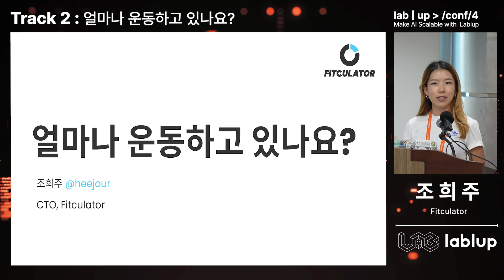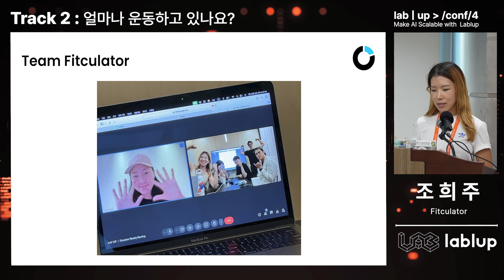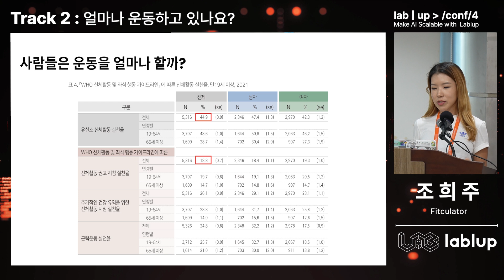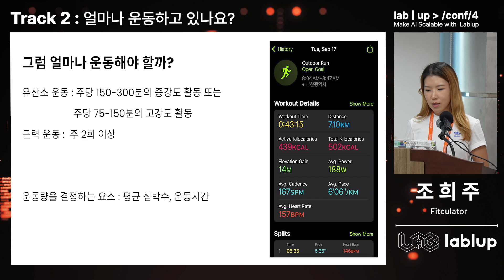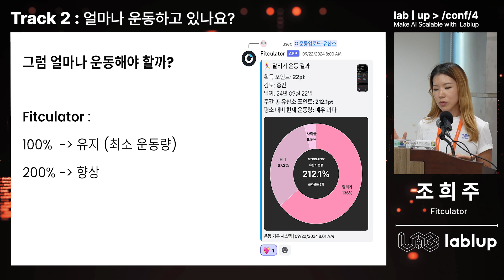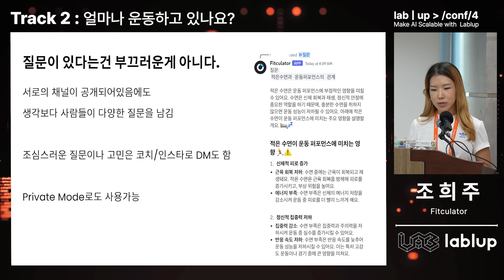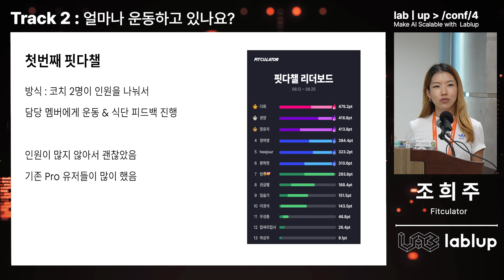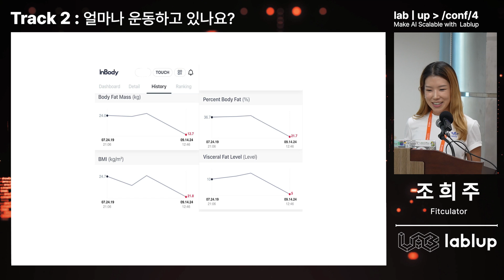[Track2_6] 얼마나 운동하고 있나요? - 조희주(Fitculator)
내용
운동을 좋아하는 판교 개발자가 연고 없는 헬스케어/피트니스라는 분야에 뛰어들어 좋아하는 AI를 이용해 피트니스 관리의 새로운 패러다임을 펼쳐나가고 있는 아슬아슬하고 뜨거운 덕업일치의 현장, Fitculator의 이야기

발표자 소개
- Fitculator, CTO
- Google Developer Groups Pangyo Founder & Organizer
- (전) Software Engineer & Data Scientist, 카카오, 카카오게임즈